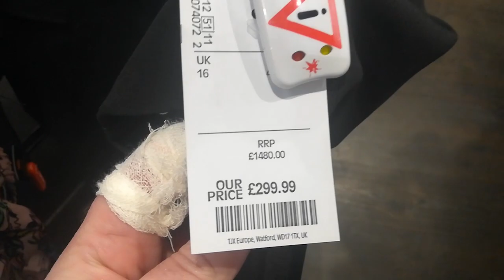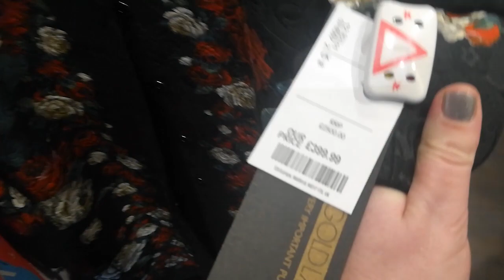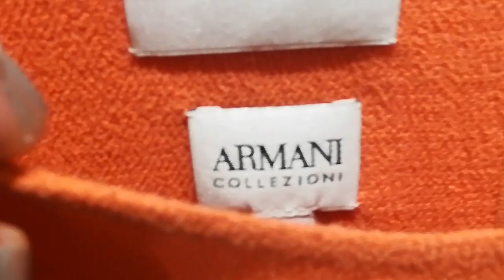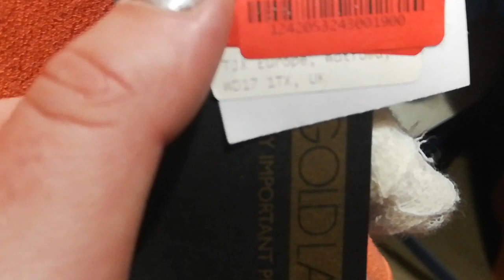LIVE: АНГЛИЯ: Дизайнерская одежда в магазине TK Maxx (Charing cross) + примерка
По просьбам моих подписчиков, показываю дизайнерскую одежду по низким ценам, которую продают в лондонском аутлете TK MAXX (на Charing cross), кое-что примеряю, а также показываю отдел декора, где я купила себе декоративные пионы!

Пришлось снимать магазины в этот раз, так как мероприятия отменили из-за пандемии коронавируса. Так что впереди еще много репортажей из различных шоппинг центров.

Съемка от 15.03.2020